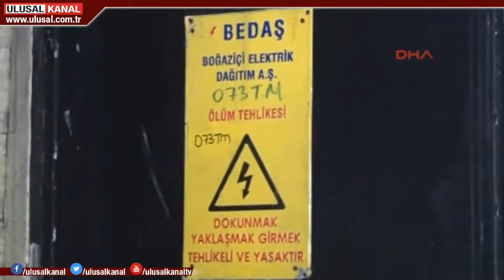Güngören'de 4 katlı bir binanın altında bulunan trafo patladı